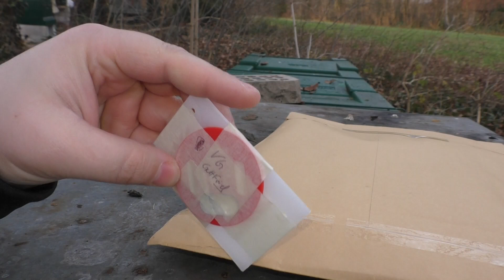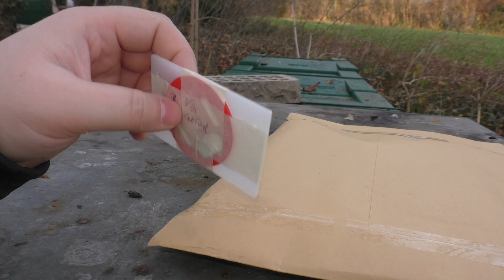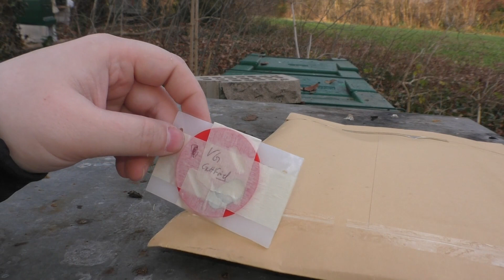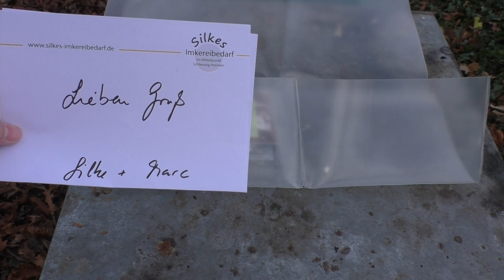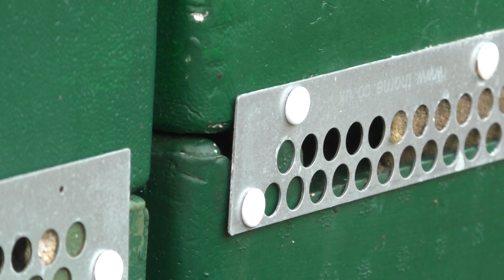Bienen am vierten Advent und ein großes Dankeschön